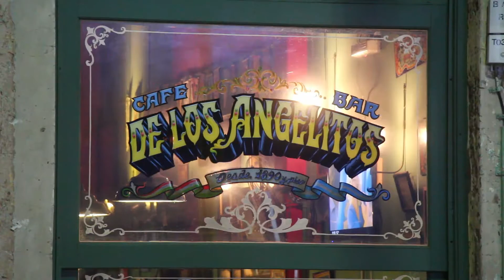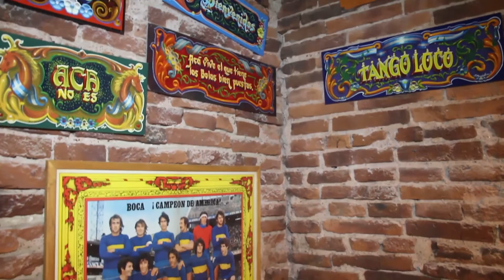Café de los Angelitos - Patrimonio de Baradero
El Café de los Angelitos fue declarado sitio de Interés Patrimonial, Social y Cultural de Baradero por el HCD. El merecido reconocimiento fue una idea del Dr Fernando Bogado y la velada coincidió con el festejo en vivo de las 100 emisiones del programa de radio "Historias de Tango".